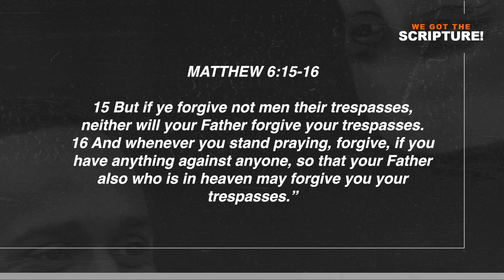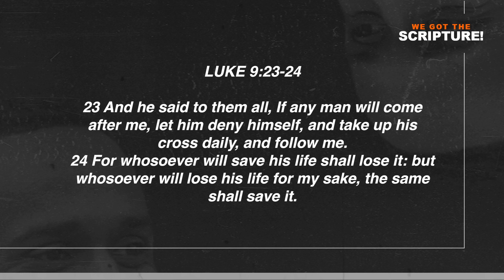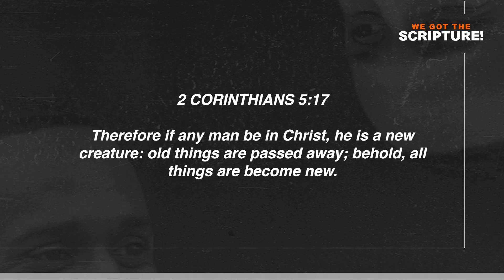The Importance of Forgiving and Sacrifice with Leo Sanchez | Churchboy Confessions Ep.#74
Sometimes we are the obstacles between ourselves and a healthy relationship with God. When we don't forgive and we choose to hold on to what God wants us to let go of, we separate ourselves from Him and even hinder our own growth and healing processes. This week Emmanuel welcomes Leo Sanchez, a brother in the Lord and fellow tiktoker, to discuss his journey of coming to know Christ.